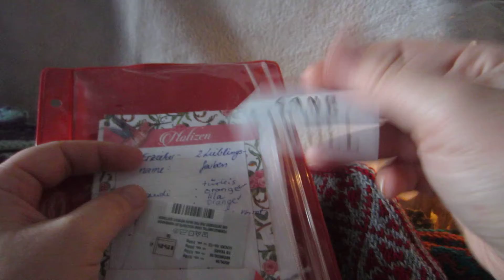kleiner Podcast für Dezember - es weihnachtet schon sehr?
Ich möchte euch hier zeigen was sich in der letzten Zeit alles getan hat und was ich im Dezember vor habe. Dabei wünsche ich euch viel Spaß beim schauen und hoffe euch mit diesem Video ein paar neue Anregungen geben zu können.

Die Anleitungen für die Fäustlinge findet ihr bei Drops kostenlos zum download.

Wenn ihr die handgefärbte Wolle bestellen möchtet bei meiner lieben Daniela Trinks, dann folgt dem